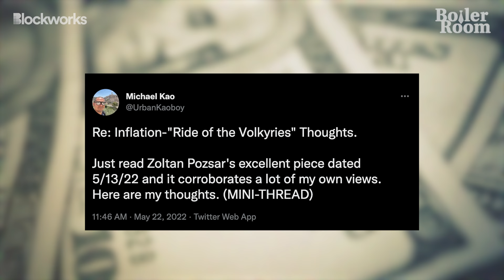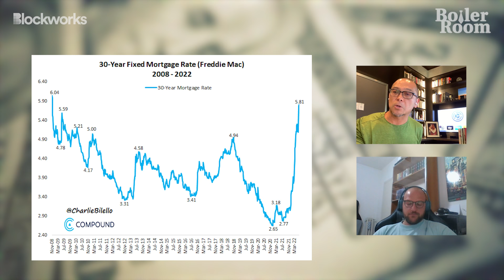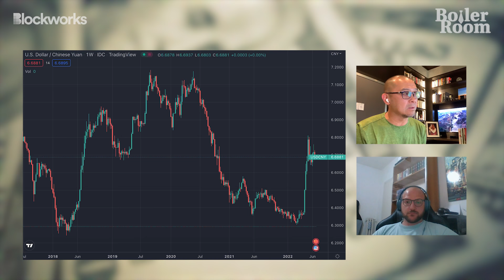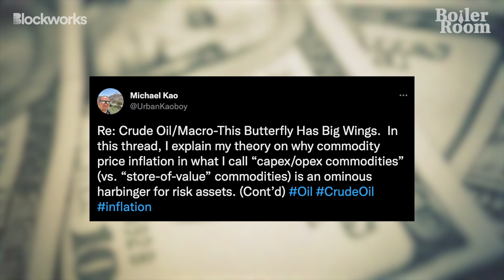Michael Kao: Engineering A Soft Landing, Avoiding A Credit Crisis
On today's edition of "Boiler Room," Alfonso Peccatiello is joined by Michael Kao, retired hedge fund manager and private investor, for a discussion on the many obstacles facing the Fed.

Kao says "the genie is out the bottle" for inflation. As the Fed attempts to engineer a soft landing, will it be able to do so without causing a credit crisis? Historically, the Fed's track record of engineering a soft landing has been "pretty bad,” according to Kao. How will this cocktail of high inflation, recessionary pressures, elevated commodity prices, a strong dollar and increasing credit risk manifest itself? To find out, you'll have to tune in.

Powell says the Fed is 'not trying to provoke' a recession, but it is 'certainly a possibility.'

Inflation Is Popping The Biggest Asset Bubble Of All TIme | Michael Kao

Timestamps:
00:00 Introduction
00:49 "The Genie Is Out The Bottle" For The Fed
05:51 Whats Going On In The Bond Market?
15:44 Turmoil In The Housing Market
28:10 Final Thoughts